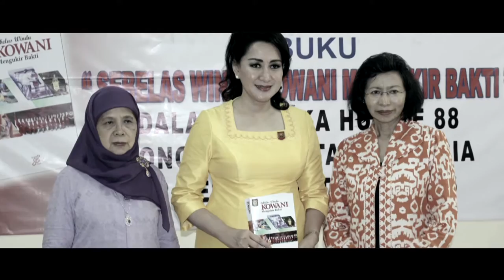SEBELAS WINDU KOWANI MENGUKIR BAKTI